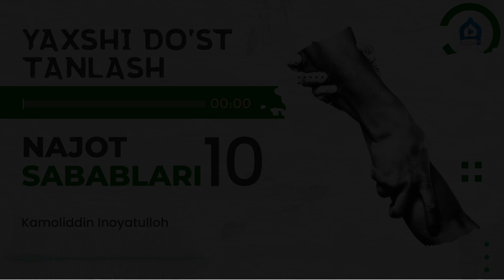Najot sabablari | 10 | Yaxshi do'st tanlash | Ustoz Kamoliddin Inoyatulloh